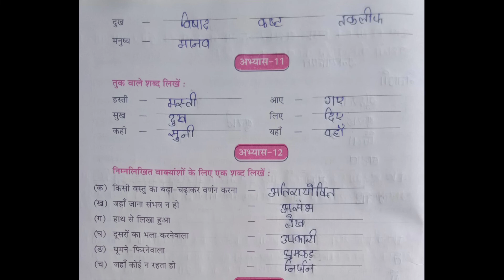कक्षा - 8. बसंतबुक - हिन्दी पाठ - 4. स्वा. पोथी - प्र. उ.